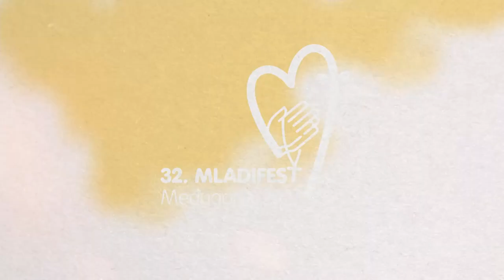SVJEDOČANSTVO: Sanja Barišić